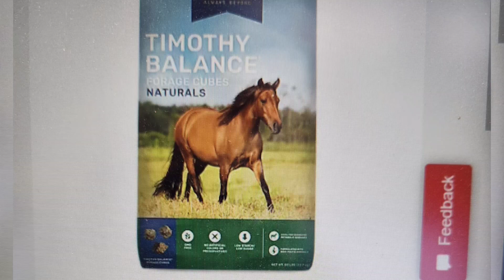Timothy hay cubes? rabbit over horse brand